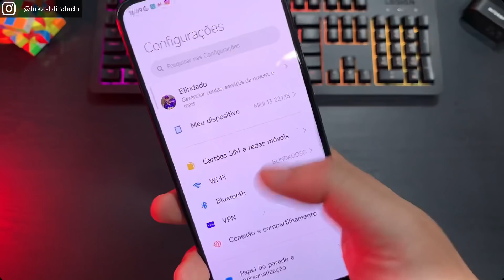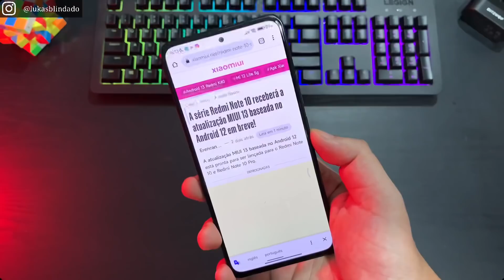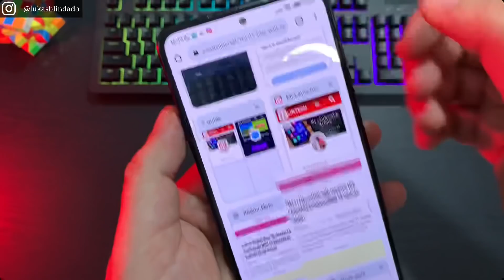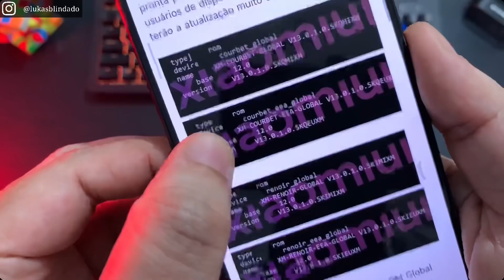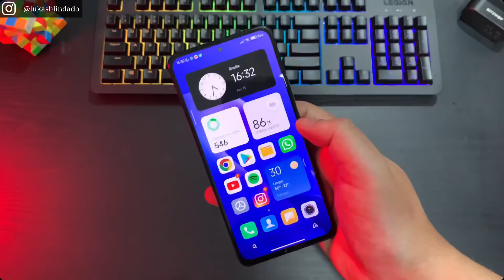Bomba 💣 - MIUI 13 Global Android 12 - Dispositivos com a Atualização Já Pronta pra ser liberada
REVIEW Completo MIUI 13

Baixe o Novo Pack de Wallpapers 4k do Canal